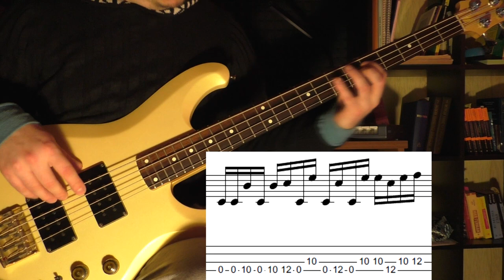КАК ИГРАТЬ ЛЕГЕНДАРНУЮ HYSTERIA - MUSE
Поговорил с камерой о магии Muse и Hysteria.